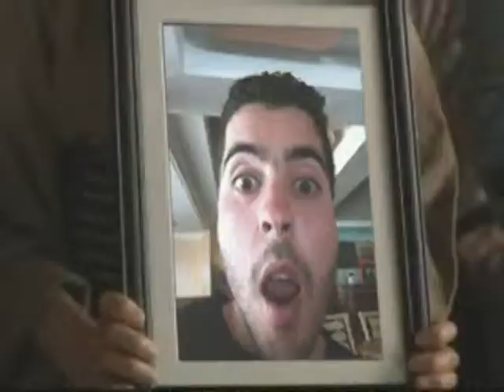publicité de biscuit TIME OUT